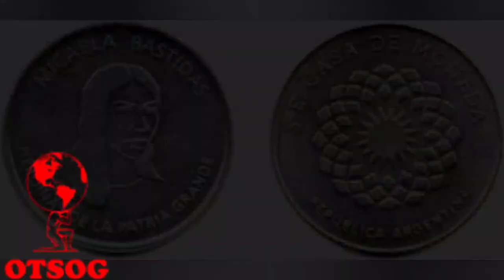The Wife of Tupac Amaru II Was A Badass!!! | Micaela Bastidas Puyucahua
Tupac Amaru II and Micaela’s marriage was positive and fruitful, the couple produced three sons and became a very prosperous family. As Tupac Amaru II and Micaela’s wealth grew, Tupac Amaru II noticed that his people were not prospering, in fact, they were experiencing poverty and oppression which led to revolts by the Peruvian people. Soon after, Tupac Amaru II decided to join his people in revolt against the Spanish, Micaela was right by his side ready to fight.